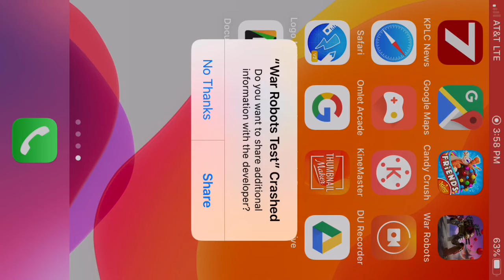War Robots Test Server-*NEW* weapon Atomizer, Is it Overpowered ?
Is the new Atomizer overpowered? Hope y’all enjoy the test server hope y’all enjoy 😉